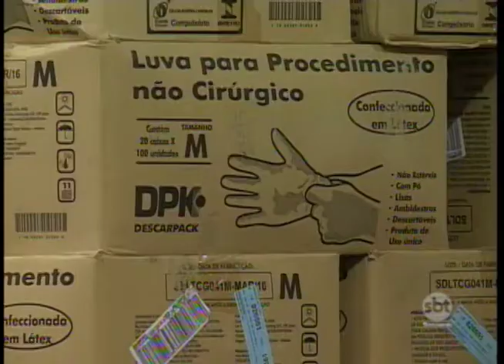Polícia Civil está investigando furto de R$ 228 mil em materiais da Secretaria de Saúde de Rio Preto